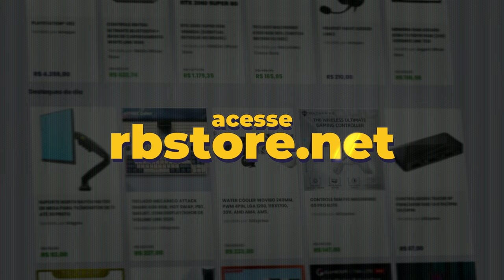ZEREI a DLC do ELDEN RING e não sei mais o que jogar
Nesse vídeo quero bater um papo sobre a DLC Elden Ring após zerar o game dando minhas considerações sobre o jogo.
Elden Ring - Shadow of The Erdtree é uma DLC do game de RPG desenvolvido pela FromSoftware com lançado 21 de junho de 2024.

✅ Elden Ring - Shadow of The Erdtree - PlayStation 5

✔️ Gabriel Torres - Hardware - 2ª Edição, de Gabriel Torres

✔️ RB Store, a loja de promoções do canal